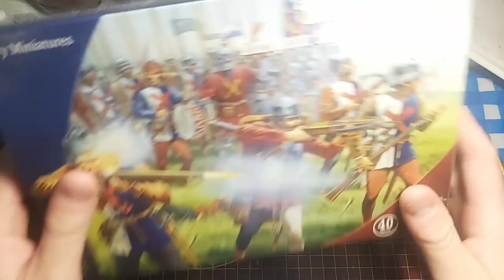Burgundian Pike block (Perry Miniatures) War of the Roses! AMP EP#14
Showcase of my first painted War of the Roses unit for the new second edition of Hail Caesar! If you have not seen his channel already, a lot of the inspiration for this came from 7th Son's YouTube Channel! Also if you are looking for something similar check out Shakos and Sprues's Burgundian Pike block. It was another great inspiration!

Audio :
- Boom Bap Flick by Quincas Moreira